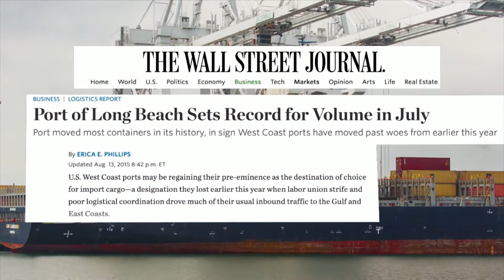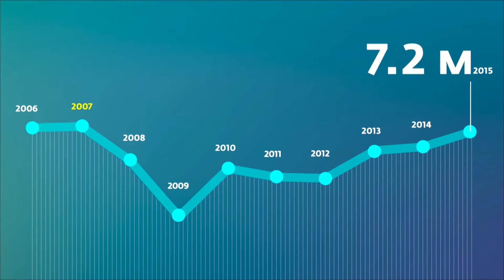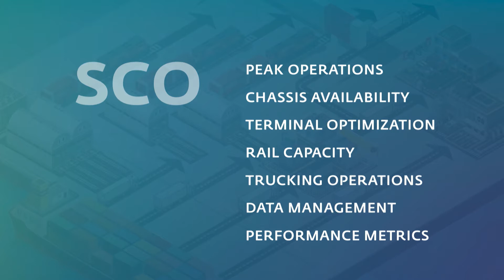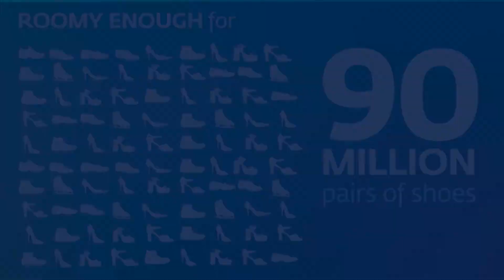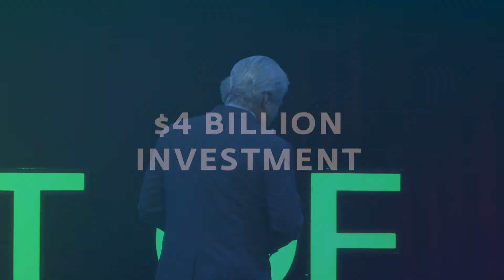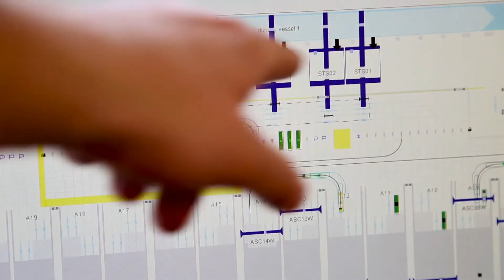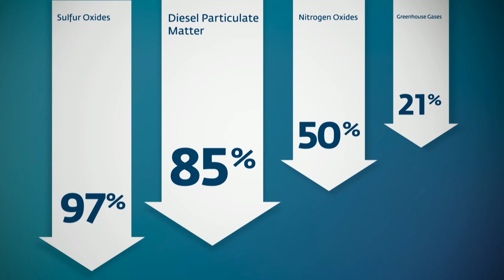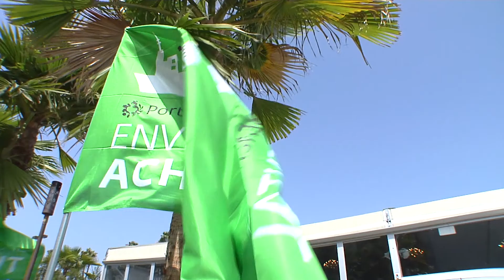State of the Port Address 2016 - Jon Slangerup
Port of Long Beach CEO Jon Slangerup's speech on the achievements of 2015 and a look at the year ahead.